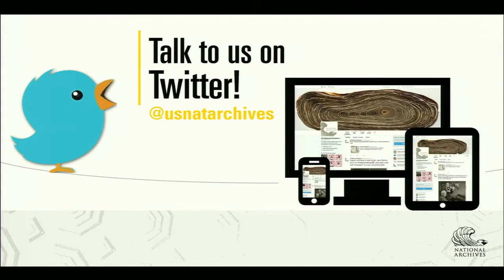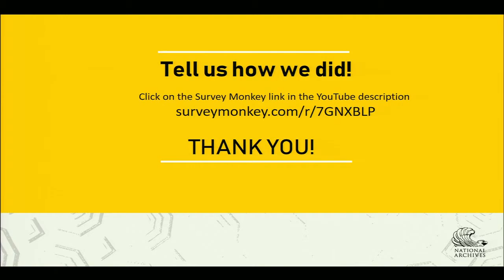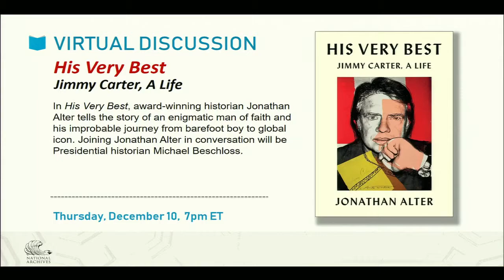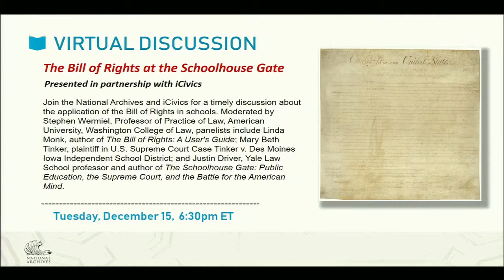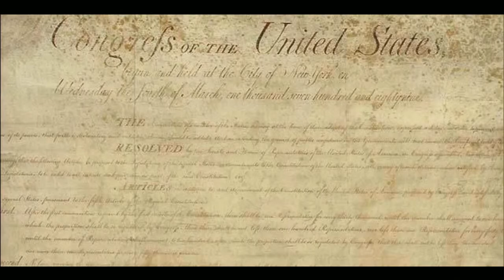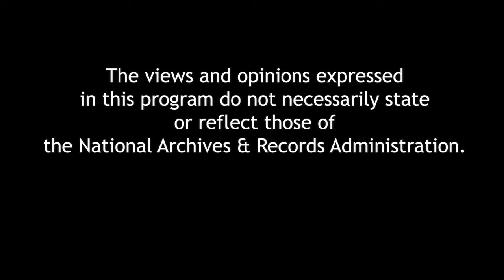Demagogue: The Life and Long Shadow of Senator Joe McCarthy with Larry Tye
Fueled by a trove of newly uncovered documents, in Demagogue, author Larry Tye charts the legacy of Joe McCarthy, reviled master of the political smear. From 1950 to 1954, McCarthy destroyed many careers and even entire lives, whipping the nation into a frenzy of paranoia, accusation, loyalty oaths, and terror. When the public finally turned on him, he came crashing down, dying of alcoholism in 1957. Joining Larry Tye in discussion will be Don Ritchie, Senate historian.